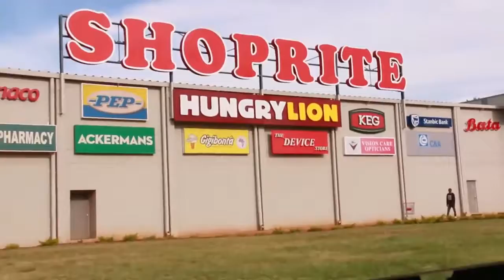The City With More Shopping Malls Than Hospitals!Zambia